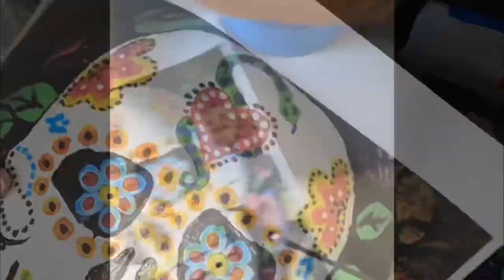I DECOUPAGED MY PUMPKIN (not code)